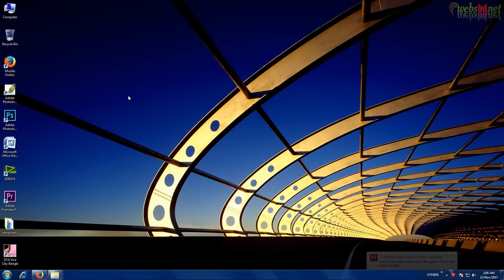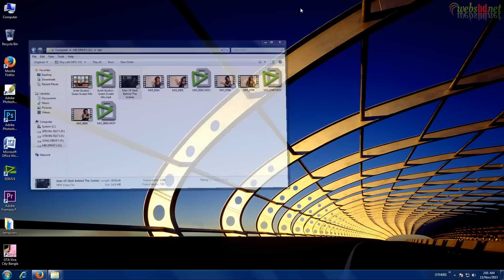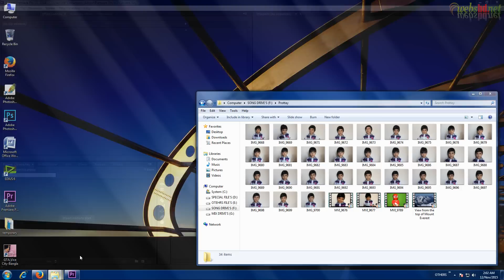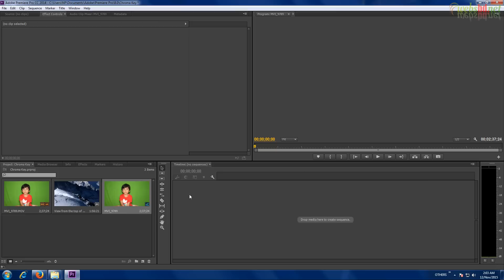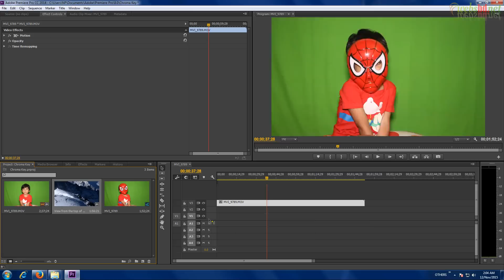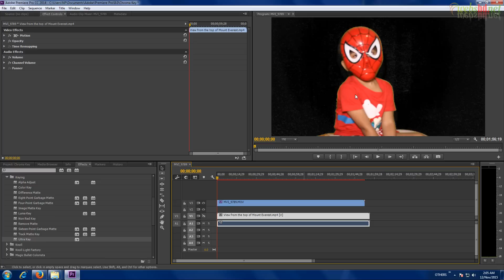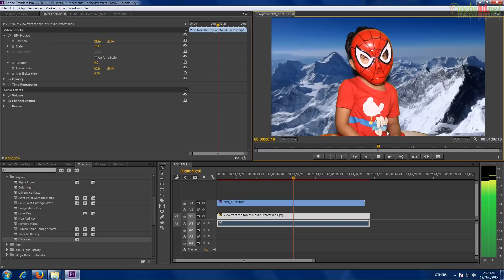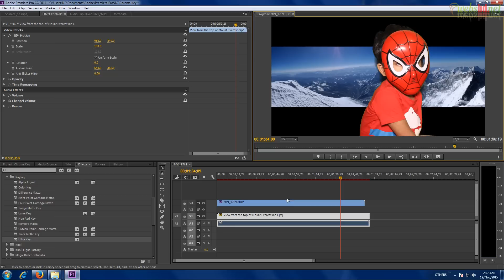Chroma Key Using Adobe Premiere Pro CC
How to Chenge Video Background Using Adobe Premiere Pro CC (Bangla Video Tutorial)
এটি বাংলা এডোপ প্রিমিয়ার প্রো সিসি ভিডিও টিউটোরিয়াল।এই ভিডিওতে দেখানো হয়েছে অ্যাডোবি প্রিমিয়ার প্রো সিসি ব্যবহার করে  কিভাবে ভিডিও ব্যাকগ্রাউন্ড পরিবর্তন করা যায়।